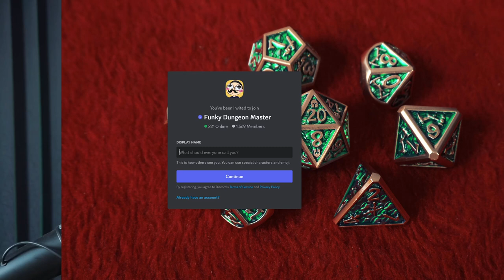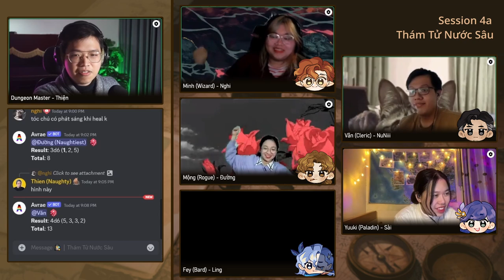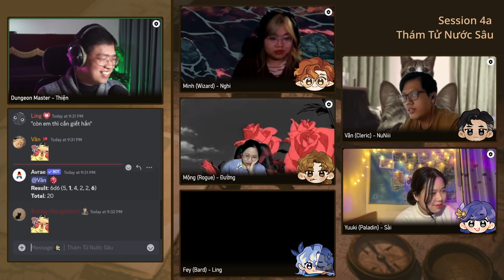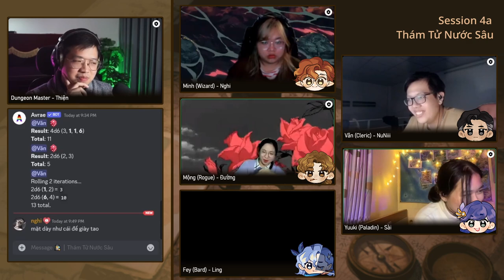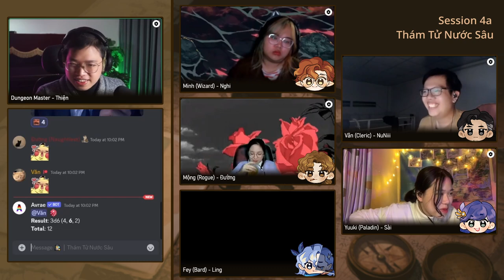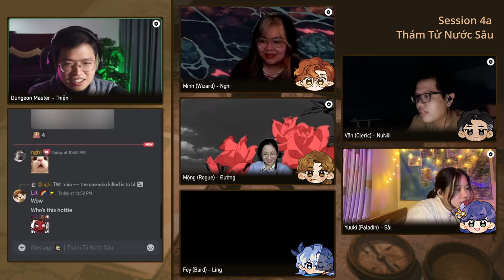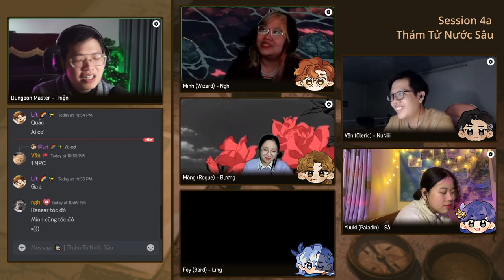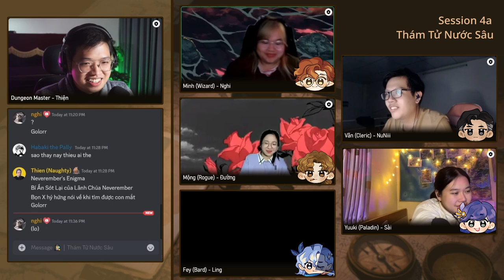DnD: SS4 - Bi Kịch Dưới Cống - Thám Tử Nước Sâu